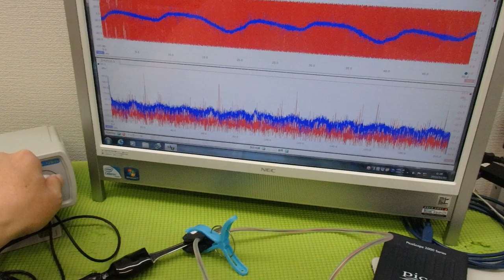メガヘルツの超音波発振による、新しい振動評価技術 ultrasonic-labo